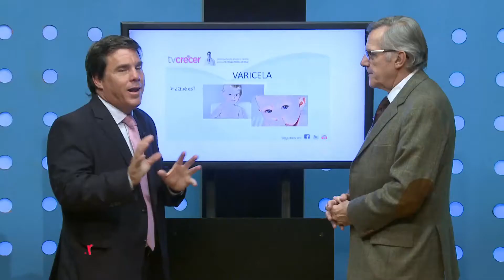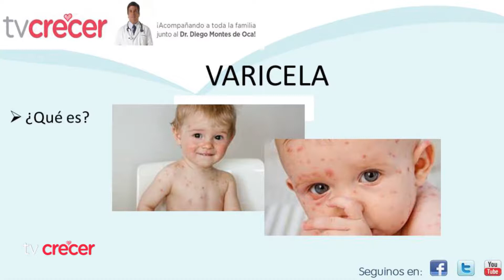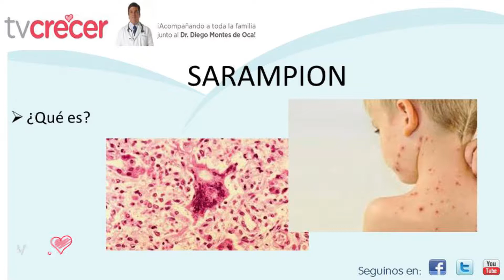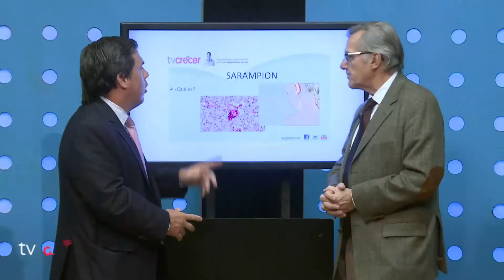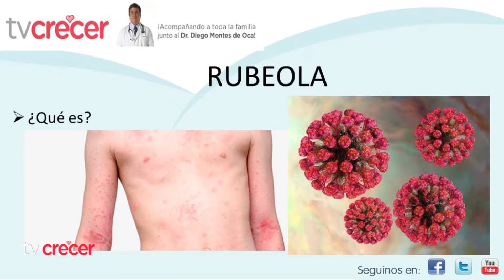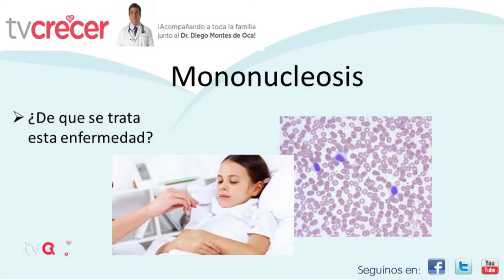Enfermedades más frecuentes en los/as pequeños/as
El Dr. Eduardo López visita el piso para hablar sobre algunas enfermedades frecuentes en los/as niños/as
Para más información sobre enfermedades ingresa a nuestra web: tvcrecer.com